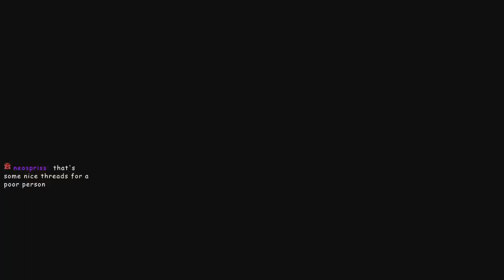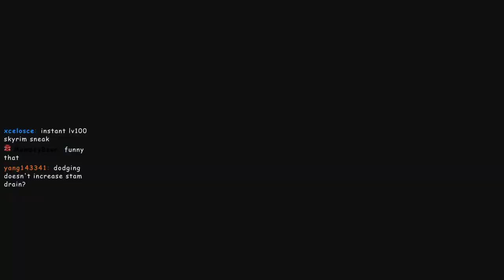After Being Lost In The Wilderness For Hours We Arrive At The City [Dragons Dogma 2 P2]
Part 2 of finally making it to Vernworth